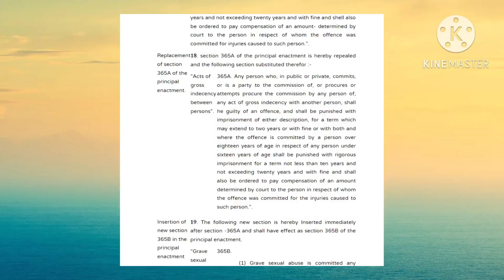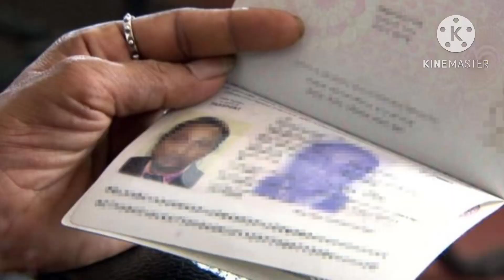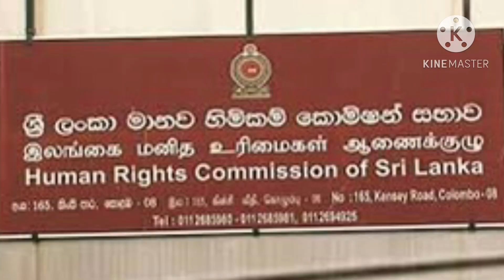ජංගම පුවත්පත් කලාව K.T.D.J. ජයරත්න